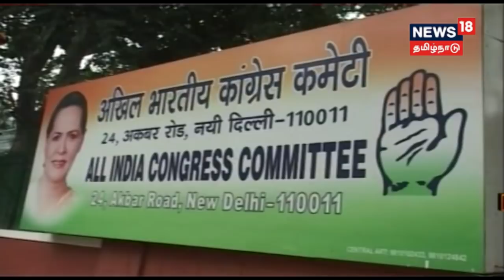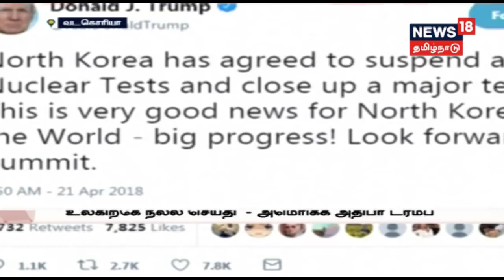திருப்பூரில் பேராசைப் பட்டு மாட்டிக் கொண்ட திருடர்கள்| அணு ஆயுத சோதனைகள் நிறுத்தம்-வட கொரிய அதிபர்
திருப்பூரில் பேராசைப் பட்டு மாட்டிக் கொண்ட திருடர்கள்| நாமக்கல் மாவட்டம் ராசிபுரதத்தில் மணல் லாரிகளை சிறைபிடித்து பொதுமக்கள் போராட்டம்| காங்கிரஸுடன் இணைந்து செயல்பட மார்க்சிஸ்ட் முடிவு | அணு ஆயுத சோதனைக்களை நிறுத்துவதாக வட கொரிய அதிபர் கிம் ஜோங் உன் அறிவிப்பு.